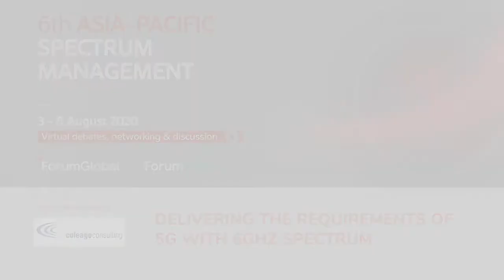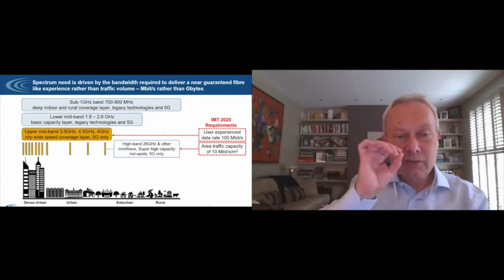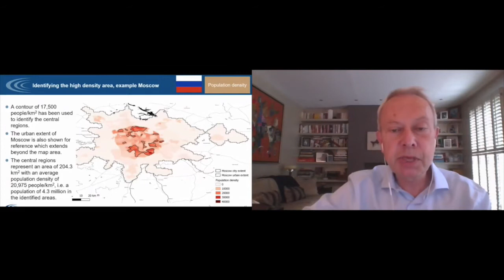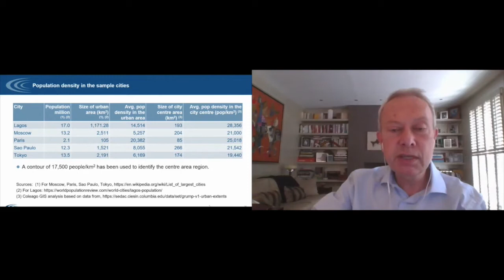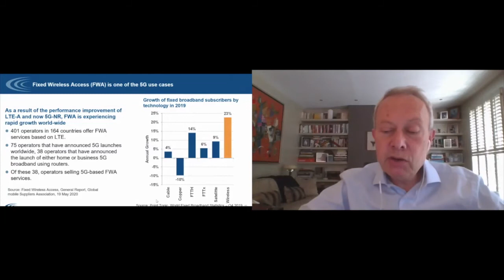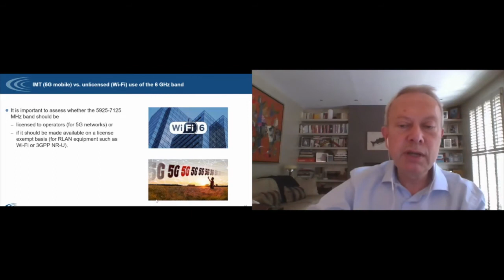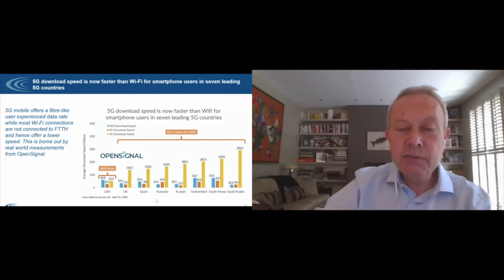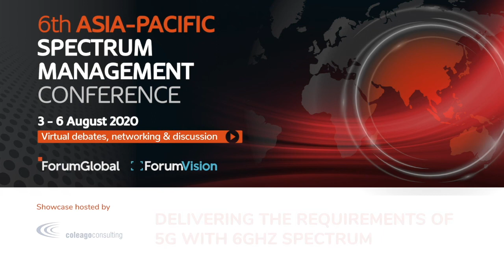Day 1 | Showcase 2: Delivering the requirements of 5G with 6GHz spectrum, hosted by Coleago